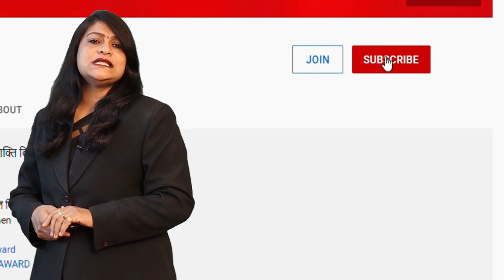Wagad का सुरेश बनने चला था डॉन लोगों में डर बनाने के लिए share किया Video